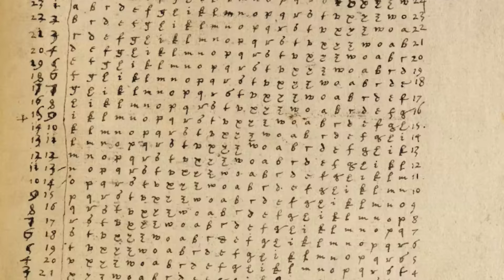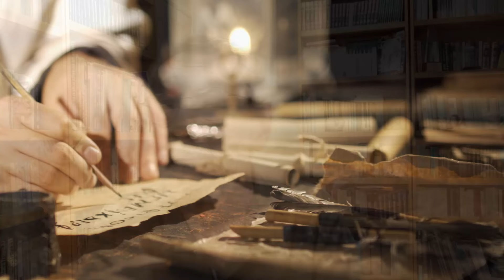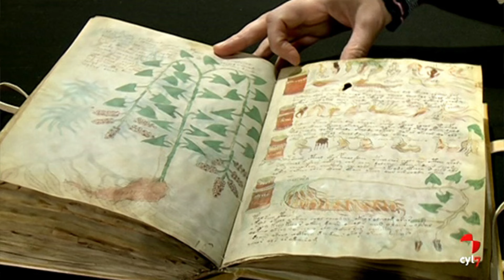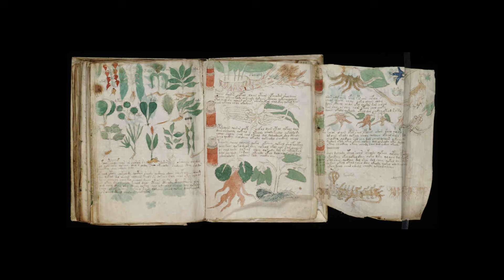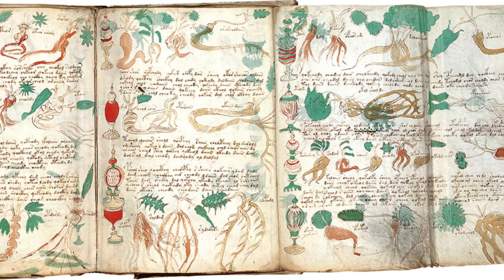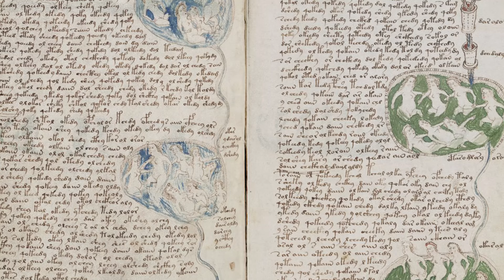El Manuscrito Voynich: ¿qué secretos contiene y en dónde está?